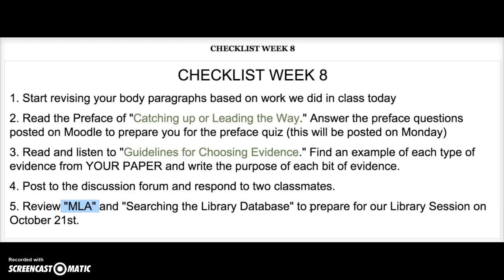Checklist Week 8: ESOL 52 F15